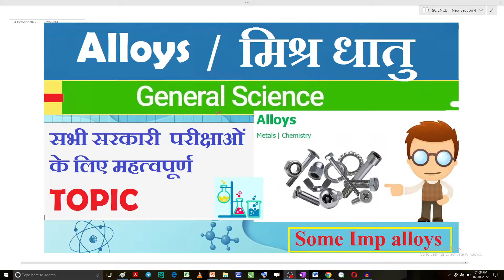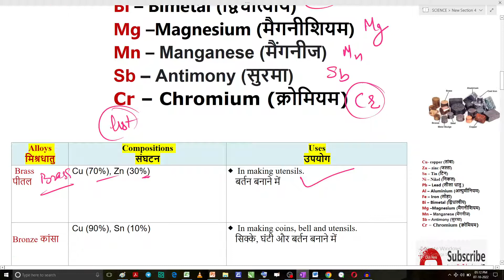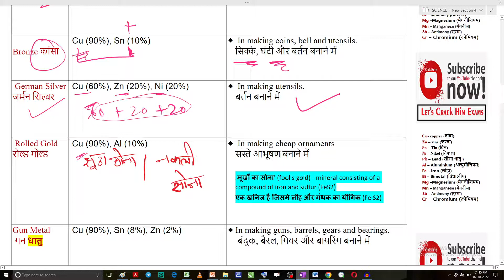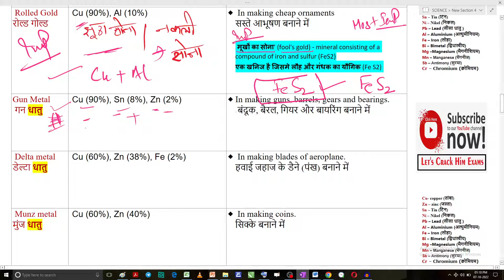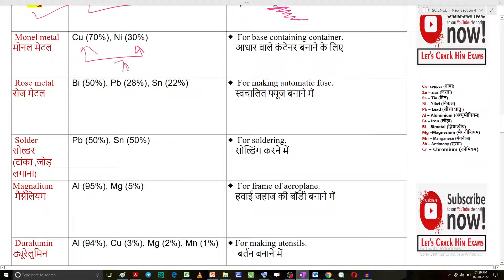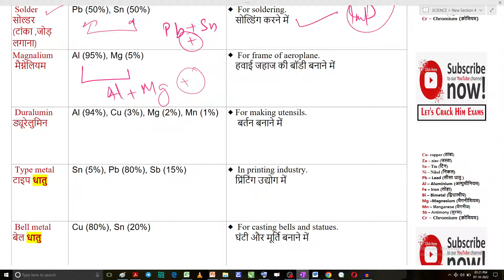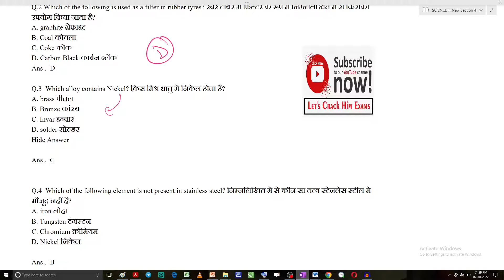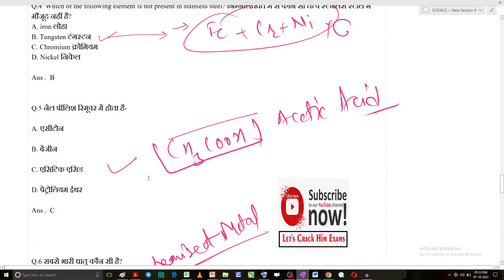मिश्र धातु || Alloys : Types and Examples || By Ricky Thakur Sir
Which alloy is the strongest?
What are alloys examples?
What is called alloy?
Is gold an alloy?
Is steel an alloy?
Is copper an alloy?
Steel: The Strongest Alloy on Earth
What is the weakest metal on Earth?
Is diamond a metal?

हेल्लो  विद्यार्थियों !!
आप सभी का स्वागत हैं, आपकी  CHAITANYA ACADEMY INDORA  के ऑफिसियल यूटूब चैनल Let's Crack Him Exams  पर |

अब Govt.  Exams की तैयारी करे  बेहतरीन टीम के साथ !!!
लगातार मेहनत करने से आपको सफलता ज़रूर मिलेगी |

🔴Chaitanya Academy , since its inception, has been dedicated, innovative and creative in its teaching approach. Dedicated, and experienced faculties are our key strengths.
🔴We specialize in mnemonics and concept-based teaching.

🌈We provide quality coaching to all the aspirants of Army (GD -Clerk  - Tech. -TA ) , SSC, Banking , HP Police, Patwari, Forest Gaurd,  JOA I.T , HPTET -Commission  ,CTET,  Allied Services , NT, HPAS & Other State Level Exam preparation Classes at very affordable charges